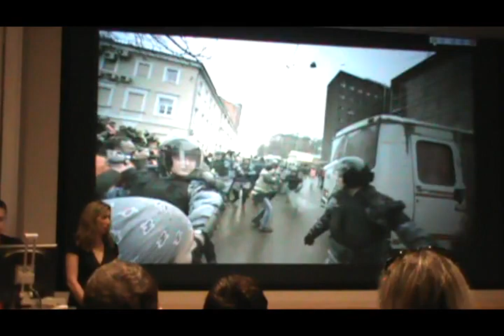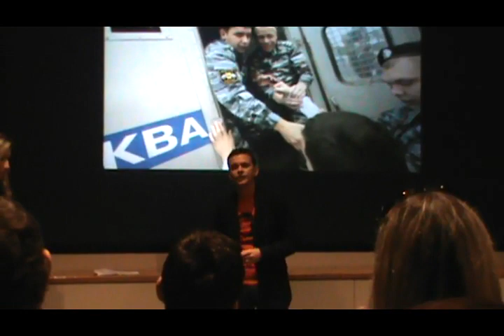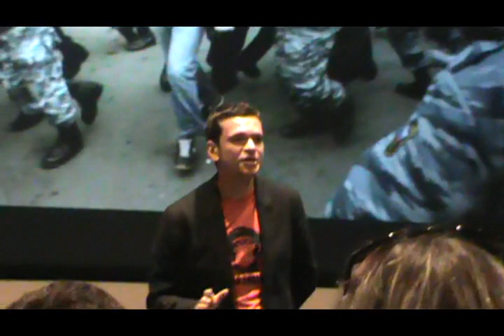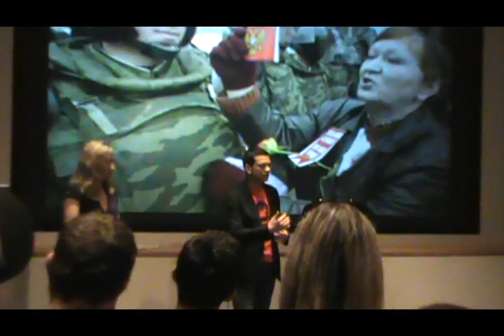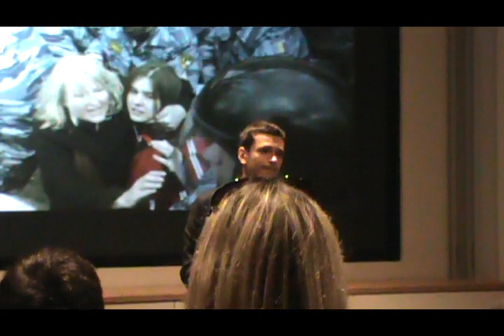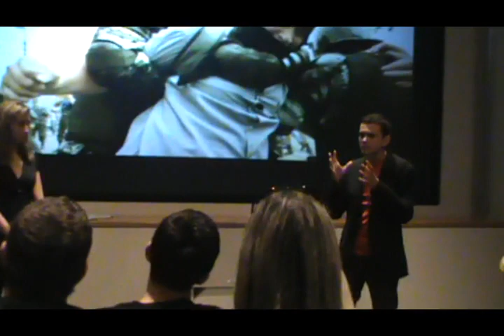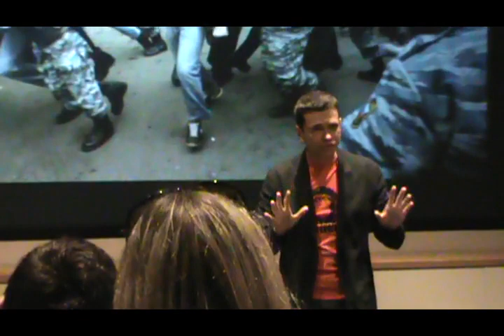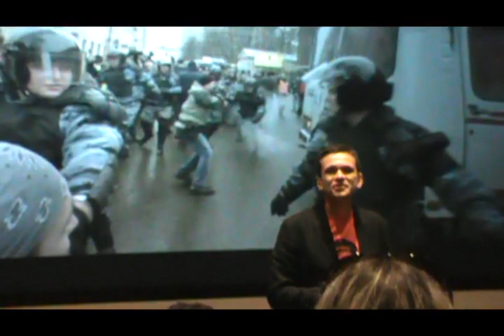Ilya Yashin's Talk on Russian Politics at The University of Texas at Austin on April 2, 2012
Илья Яшин поговорил со студентами Университета Техаса в Остине о российской политике. Первые 4 минуты - представление, 4:00 - Илья начинает говорить.
Jump to 4:00 - at that mark Ilya's talk begins.